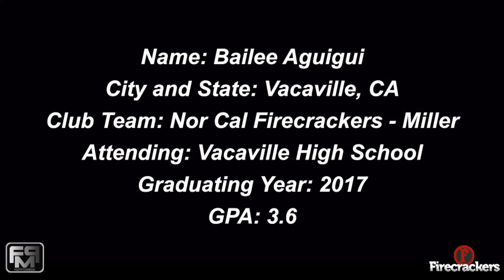2017 Bailee Aguigui Speedy Slapper and Outfield Skills Video - Norcal Firecrackers - Miller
2017 Bailee Aguigui Speedy Slapper and Outfield Skills Video - Norcal Firecrackers - Miller